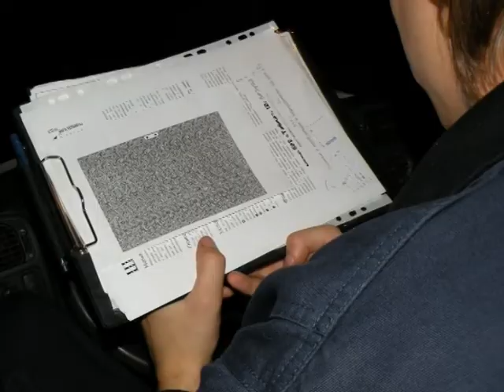На хэллоуин пройдёт экстримальная молодежная игра